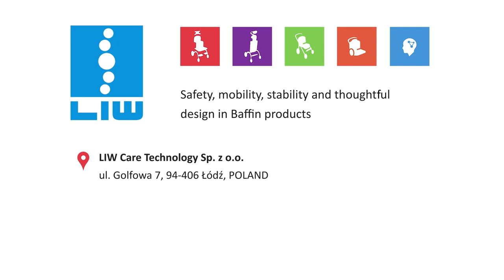Rico Buggy ENG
RICO Buggy is a specialised paediatric stroller. The stroller facilitates the everyday care of children requiring transportation, and whose ailments make it impossible for them not only to move independently, but also to maintain a correct sitting position.

This stroller is suitable for children as young as 6 months old.

We have created a product, which guarantees a perfect stabilisation of the upper body, head, as well as the pelvis during a pleasant stroll. RICO Buggy allows to maintain proper standards for the sitting position when transporting a child. Good posture of a child in sitting position, which has been elaborated during many hours of trainings with a physiotherapy specialist should also be maintained and secured in a stroller. RICO Buggy stands as an expert in this aspect.